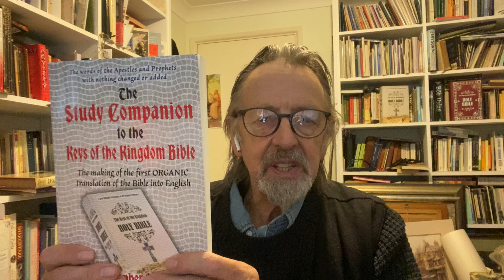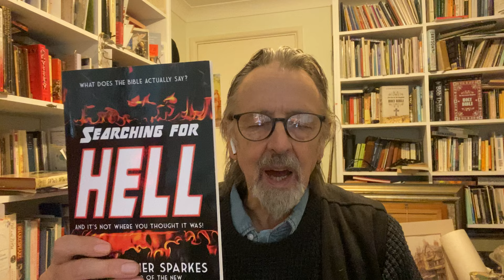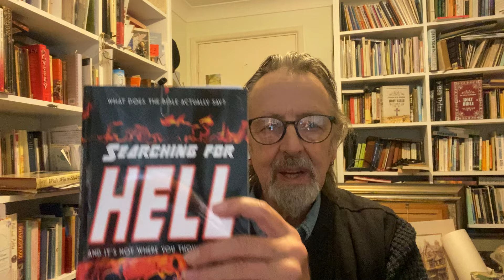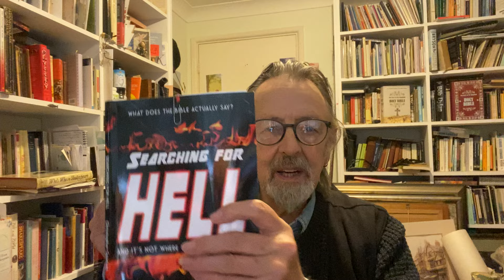158. Hell is not a Real Place. (After Richard Vobes interview.)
See Nikki’s Newsletters

the ONLY campaign for real Translation Truth,
all being done off a very low income in love of the truth.

My books are published by FILAMENT PUBLISHING CO.
Please address all enquiries about purchasing and ordering to the publishers.
They can help with details about exchange rates, order statuses, and delivery times.

Christopher Sparkes
is translator of
THE KEYS OF THE KINGDOM HOLY BIBLE

is available all over the world

1. Keys of the Kingdom Holy Bible. Hardback, first edition (2022), almost out of print
2. New 2024 Leather Edition of Keys of the Kingdom Holy Bible (2024)
3. An ebook version (2023)
4. A Paperback edition (2023)
5. The Study Companion to the Keys of the Kingdom Bible (2024)
6. Searching For Hell (2024)

We are now in the time of RESTORATION of Biblical truth.

The Translation Targets of The Keys of the Kingdom Holy Bible are:
1. ACCURACY
2. CLARITY
3. LITERARINESS
Making it organic, grammatical, internally harmonious,
close to the prophets and apostles;
making all things clear; and making it beautiful
to read in a way no other English translation is.

The Translating Laws are:
1. GRAMMAR
2. INTERNAL HARMONY
3. LOGIC
4. RESEARCH
5. TEXT
6. MEANING

Making a restoration of:
1. DIVINE STRUCTURE
2. DIVINE TRUTH.
3. DIVINE LITERARY BEAUTY
making all things clear;
and beautiful to read.
in a way that no other English translation is.

These videos are also available as Apple Podcasts.

“If anybody speaks, let it be in harmony with the oracles of God”

This translation is the result of 27 years’ work.
I have put into it tens of thousands of hours
and tens of thousands of pounds,
so that there should be an English translation pleasing to God and Christ
and fit for the Sanctuary .
That has been my prayer and all my labour.